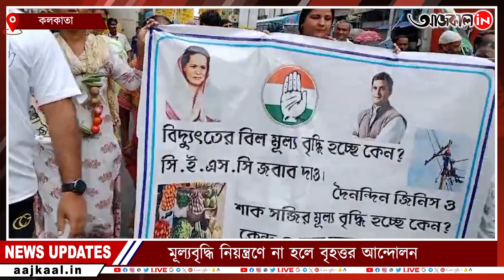CONGRESS PROTEST | মূল্যবৃদ্ধির প্রতিবাদে কলকাতার রাস্তায় কংগ্রেসের মিছিল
মূল্যবৃদ্ধির প্রতিবাদে কলকাতার রাস্তায় কংগ্রেসের মিছিল